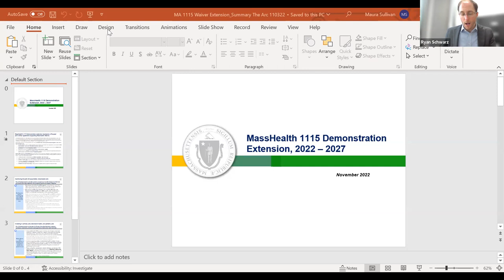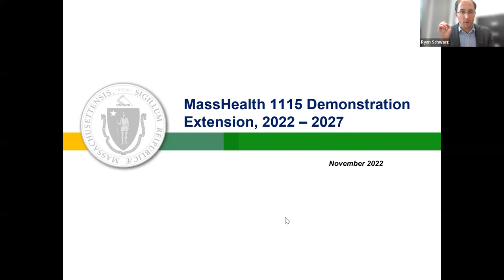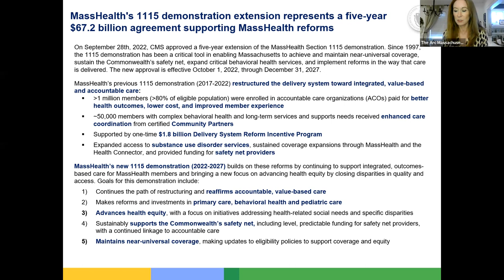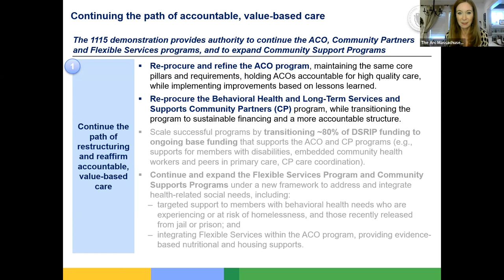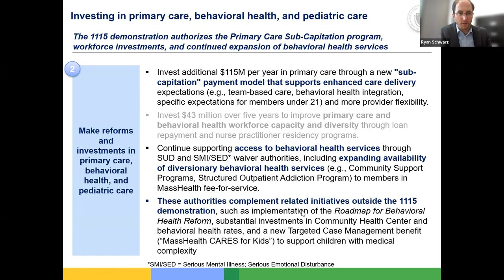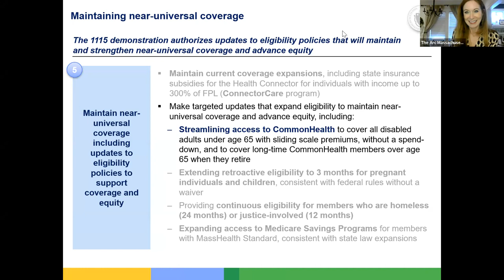[WEBINAR] Understanding the 1115 Demonstration Waiver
On Thursday, November 3, Senior Director of Government Affairs and Health Policy Maura Sullivan hosted a webinar with Ryan Schwarz, MD, MBA, the Senior Director of Delivery System Policy at the Executive Office of Health and Human Services (EOHHS) and Heather Rossi, MPA, the Director of Eligibility Policy as MassHealth.

We are excited to hear from Dr. Schwarz and Ms. Rossi about the 1115 Demonstration Waiver and what the newly approved enhancements mean to people with autism and intellectual and developmental disabilities. Don't miss this webinar!